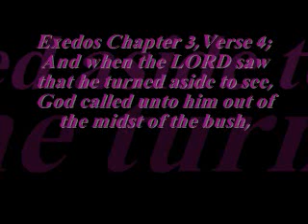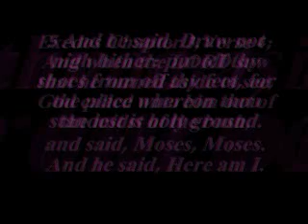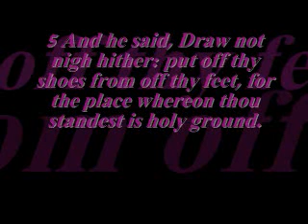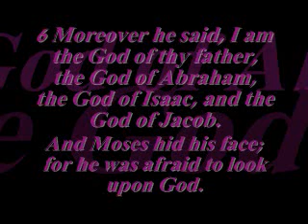God's Deliverance! Part 2.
This is the continuatuation from the service last saturdaynight.I pray it blesses and lifts you up.